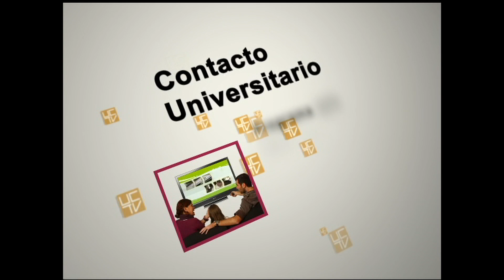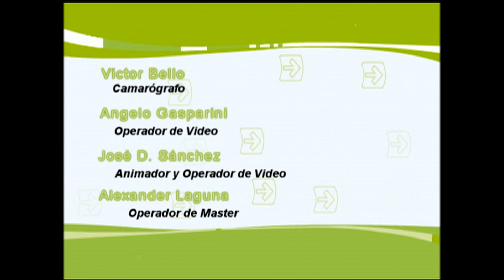Contacto Universitario. Acciones de la APUC para la reivindicación del salario universitario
Presentadora: Karelys Dorta
Invitado: Jesús Villarreal/ Presidente APUC